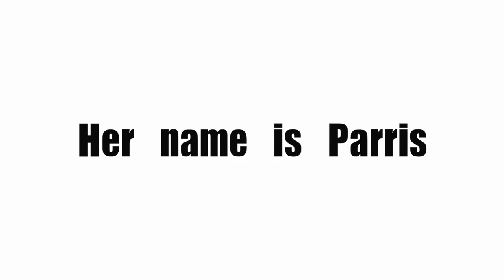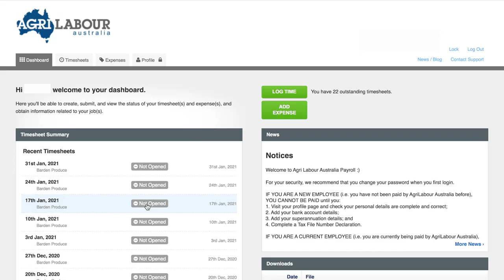Being a backpacker in Australia| Farm work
From this video, maybe you can receive some tips about how to find easy farm work in Australia.
You may easily see that it is an advertisement, not sponsored, haha.
Thanks fro watching, many thanks!